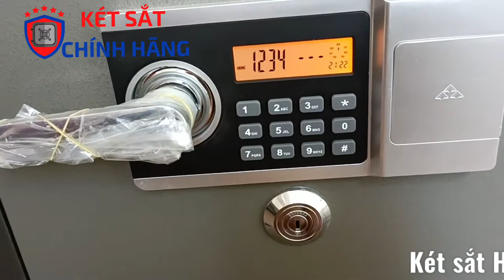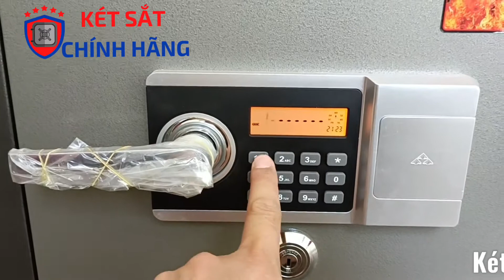Báo giá két sắt chống cháy Hòa Phát KS110K1DT điện tử chính hãng: 6380K gọi ngay 0976419829